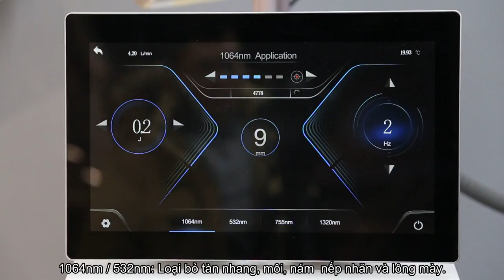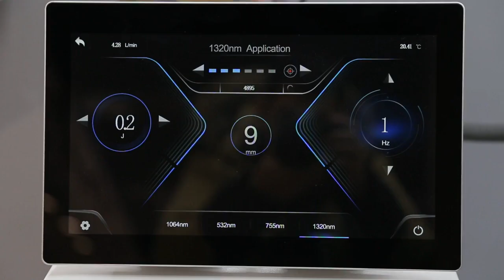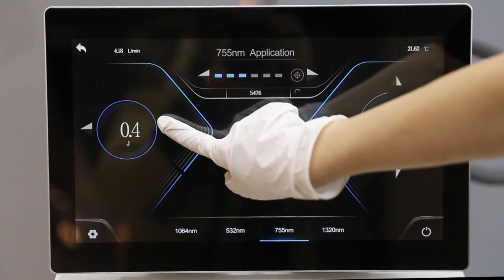Máy xóa hình xăm bằng laser Newangie 2024 - Bản thử nghiệm xóa hình xăm bằng mực chuối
Máy xóa hình xăm bằng laser picosecond cung cấp 755m năng lượng trong pico giây, truyền nhanh đến mức bảo vệ da khỏi tác hại của nhiệt độ cao đồng thời nhắm mục tiêu tối ưu các sắc tố không mong muốn, nếp nhăn, sẹo mụn và lỗ chân lông, với thời gian chết ít hơn so với đèn đếm truyền thống và tùy chọn của nó Tiện ích bổ sung 532mn và 1064m cho khả năng xóa hình xăm;

Laser picosecond với độ rộng xung cực ngắn có thể tạo ra hiệu ứng quang cơ giúp phá vỡ các hạt sắc tố thành các mảnh nhỏ. Máy xóa xăm laser Q-switched tốt nhất với công nghệ xung kép, lên tới 2.000 MJ mỗi xung và độ rộng xung 10 ns. Máy picolaser của chúng tôi kết hợp các bước sóng Q-switched Nd: YAG 1064nm và 532nm công suất cao. Sức mạnh vô song và tính linh hoạt trong điều trị nhiều chỉ định thẩm mỹ da và xóa hình xăm vĩnh viễn. Vì vậy, máy picolaser của chúng tôi là máy xóa hình xăm bằng laser tốt nhất.